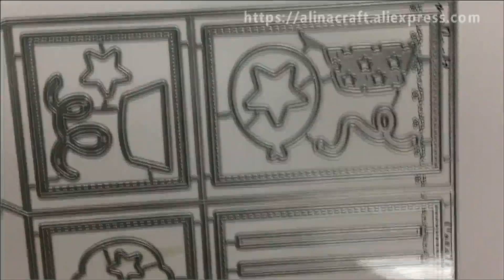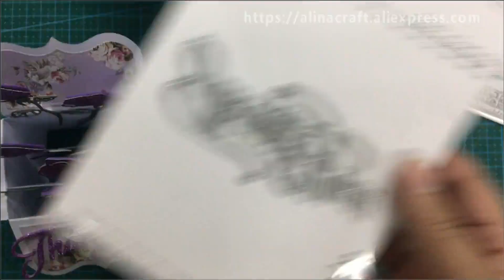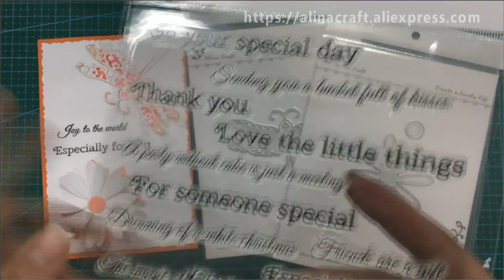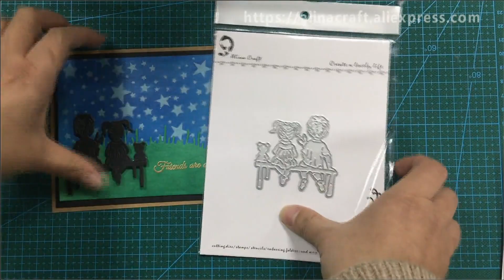AlinaCraft(Alinacutle) New Products Release and Card Show January 2018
AlinaCraft (Brand name:Alinacutle) is a Chinese crafts company who are professional in handmade cards material, including metal cutting dies, embossing folders, clear stamps , design papers ……we aim to creative a lovely life with you, enjoy crafts life with AlinaCraft!

Products used in this show:
Pop up box

Rose dies

Thank you dies

Dragonfly Dies

Coreopsis dies

Greeting stamps

Tree with butterfly dies

Love and heart dies

Wall and smile dies

bar shoe dies

Pocket background dies

Baby girl boy dies

Cross dies

8pc flower dies
Buttterfly on branch dies

Circle flower frame dies

Corner dies

5pc circle dies

Boy girl back dies

Fireworks dies